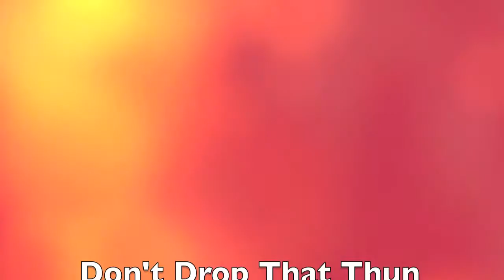Finatticz ft Tyga "Don't Drop That" (Thun Thun) Choreo | Willis Rose - Take 1 Dance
Choreo to Finatticz ft Tyga 'Don't Drop That (Thun Thun)' by Take 1's very own Willis Rose.

As you can see its always GOODTIMES with the crew! So get down to Open Choreo class every Thursday from 6-8pm at Take 1 Studios, Nottingham